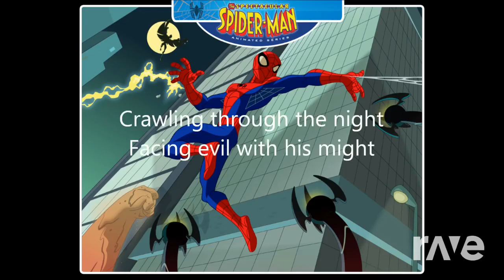What's Wrong with being Spectacular? - Demi Lovato & The Spectacular Spider | RaveDj